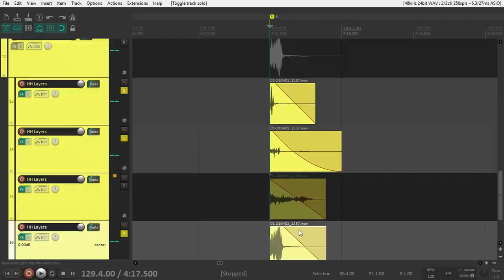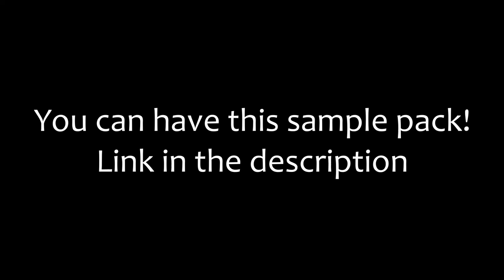How to make a song with a banana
This is me making a sick beat using a banana. All of the sounds come from a banana, some are more processed than others